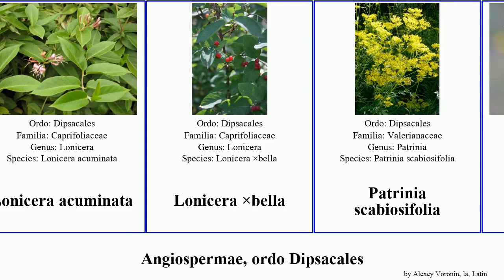Angiospermae, ordo Dipsacales montana grandiflora angiosperms arvensis acuminata pratensis locusta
Angiospermae ordo Dipsacales.
angiosperms of Order Dipsacales, language: la.

Abelia mosanensis
Abelia × grandiflora
Knautia arvensis
Lonicera ×tellmanniana
Lonicera acuminata
Lonicera ×bella
Patrinia scabiosifolia
Succisa pratensis
Symphoricarpos ×chenaultii
Symphoricarpos ×doorenbosii
Valeriana montana
Valerianella locusta
Viburnum ×burkwoodii
Viburnum ×jackii